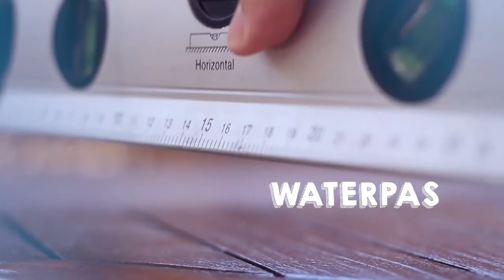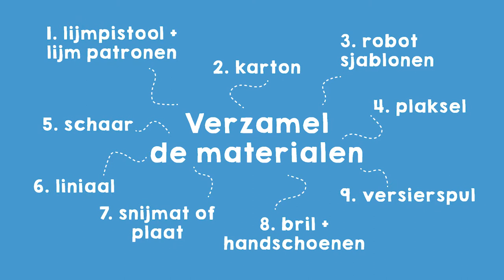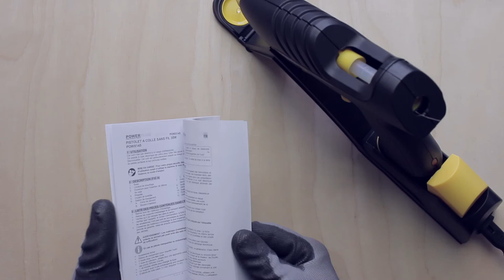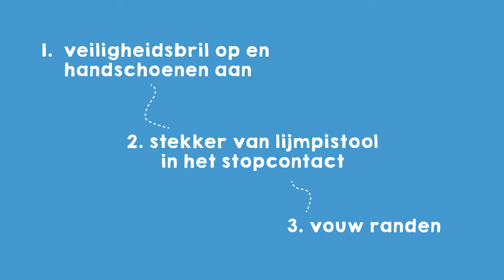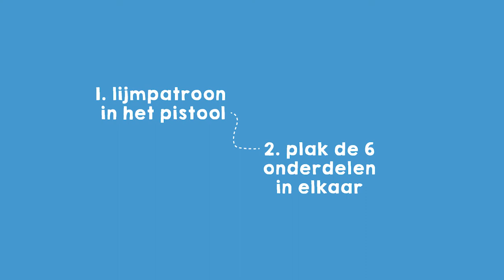Maken met een lijmpistool - Onmisbare tools voor makers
Hoe werkt een lijmpistool en wat kun je er mee maken? Een kartonnen robot bijvoorbeeld!